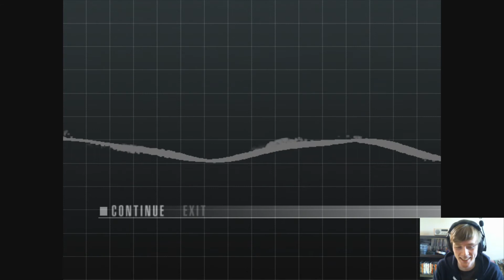Metal Gear Solid: The Twin Snakes - WALKTHROUGH PART 2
Metal Gear Solid: The Twin Snakes Episode 2!

Hope you guys enjoy this Let's Play series. I love these games and I hope you enjoy the same feeling of nostalgia I get when watching these stories unfold :)

Grizno